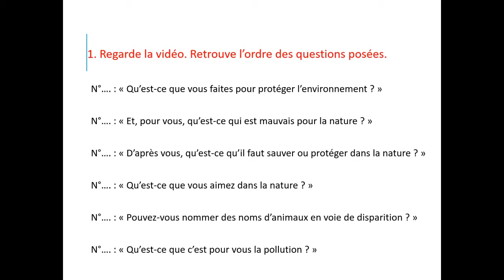Qu’est-ce que vous faites pour protéger la planète ? projet scolaire - DELF A2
comment protèger l'envirennement. comment sauver la planète.
Qu’est-ce que vous aimez dans la nature ?
Quels sont les grands problèmes qui menacent l’environnement ?
Qu’est-ce qui est mauvais pour la nature ?
Qu’est-ce que vous faites pour protéger l’environnement ?
D’après vous, qu’est-ce qu’il faut sauver ou protéger dans la nature ?
Qu’est-ce que tu fais pour sauver la planète ?
Pouvez-vous nommer des noms d’animaux en voie de disparition ?
Qu’est-ce que c’est pour vous la pollution ?
Qu’est-ce que c’est la lutte contre le réchauffement climatique.
Comment les enfants pensent-ils pouvoir sauver la planète ?
Découvrez-le dans cette vidéo. La vidéo est suivie d'un exercice
كيف نحافظ على البيئة - ماذا علينا ان نفعله فى حياتنا اليومية ؟
pour regarder un autre projet des élèves regardez cette vidéo
La protection de l'environnement représente un défi prioritaire pour toutes les générations. La sensibilisation à l'écologie et à la protection de l'environnement est indispensable. Cette vidéo tente, modestement, de partir d'un constat pour susciter l'envie de contribuer à la préservation de l'environnement et de la biodiversité.
Compétences :
- Connaître l'impact de l'être humain sur l'environnement.
- Maîtriser quelques gestes qui préservent l'environnement.
- Vocabulaire : écologie, protection de l'environnement, pollution, consommation.
À qui s'adresse cette vidéo :
Niveau : CM1, CM2, 6e, Cycle 3
Cours : Pollution, écologie, protection de l'environnement